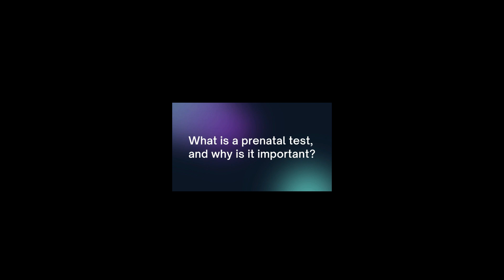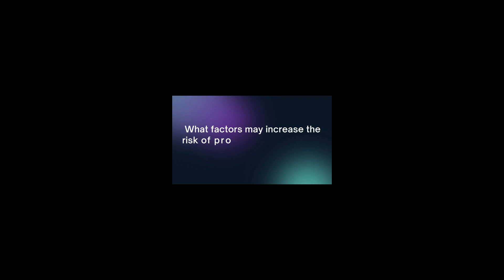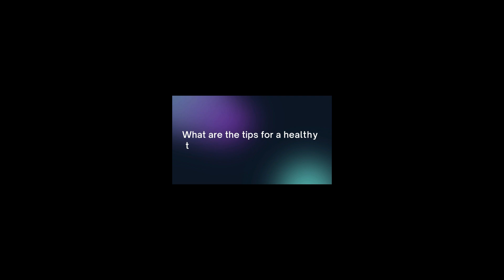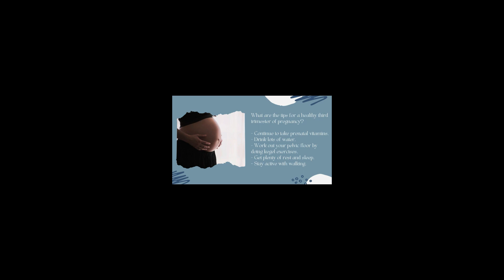Narikaa Talkshow : Antenatal Tests with Dr. Rohan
Certainly! Here's the description for the YouTube video "Narikaa Talkshow S1E2: Antenatal Tests with Dr. Rohan" with some hashtags added:

In this exciting episode of Narikaa Talkshow, we delve deep into the world of antenatal tests, a vital aspect of the pregnancy journey. Our guest expert, Dr. Rohan, a renowned obstetrician and gynecologist, shares invaluable insights and guidance for expectant mothers and their partners.

Pregnancy is a beautiful and transformative experience, but it also comes with its share of questions, concerns, and uncertainties. Antenatal tests play a crucial role in monitoring the health of both the mother and the baby during this period. Dr. Rohan walks us through the different types of tests, their significance, and when they are typically recommended.

Whether you're a soon-to-be parent or simply curious about the intricacies of pregnancy care, this episode promises to provide you with essential knowledge and peace of mind. Join us for a meaningful conversation that empowers you to make informed choices during one of life's most incredible journeys – pregnancy. Don't miss out on this enlightening discussion on Narikaa Talkshow! 🤰🩺